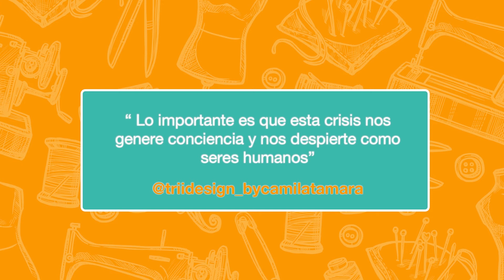UNIDOS CONTRA EL COVID ⎜MODA SOSTENIBLE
Durante el mes de Junio estuvimos trabajando en una campaña que invitaba a las marcas miembros de MOLA Hub a tomar iniciativas frente a la situación que vive la humanidad.

Nos enorgullece mostrarles este grupo de miembros de Mola Hub que unieron sus fuerzas y trabajaron en pro de la comunidad.

Gracias @ancestralparaguay @awanataller @definemodacultural @dvotio @achi.chay @labeltranalife @vana.official @salazarjoyas @_andresdisenador @wichilhenay @lagosomos @selvajuana @vizozomx @_delaurentis_ @boobamaras @caro.ban @chiquitelas @monicafonnegramoda @carolacornejosustentable @triidesign_bycamilatamara  por haber entendido que juntos somos más fuertes 💥

Universo MOLA es el movimiento internacional de moda sostenible latinoamericana, un programa de la Fundación Entres Soles y Lunas

CONVERSEMOS:
¡Síguenos!